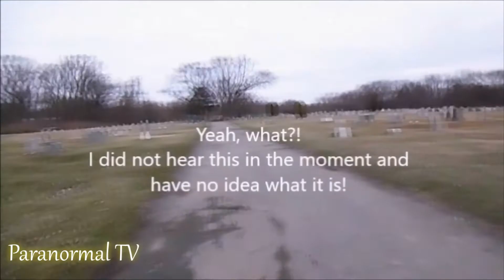What Really Happened In The GRAVEYARD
I hope you enjoyed. The videos mentioned are linked in the cards. Let me know what you think about my latest graveyard vlog.

christineelisa6